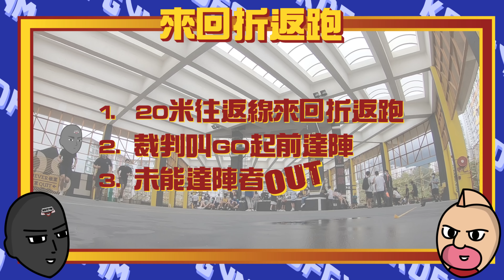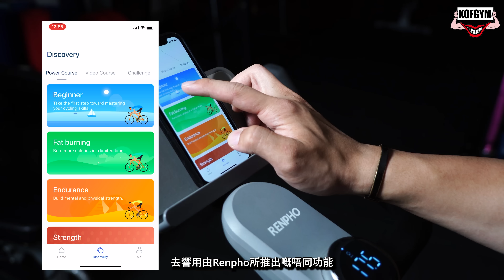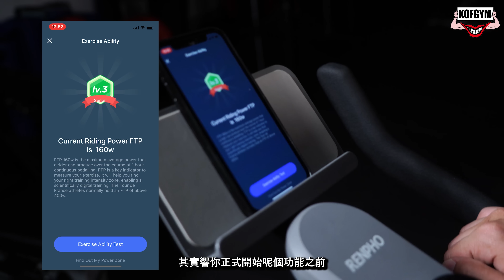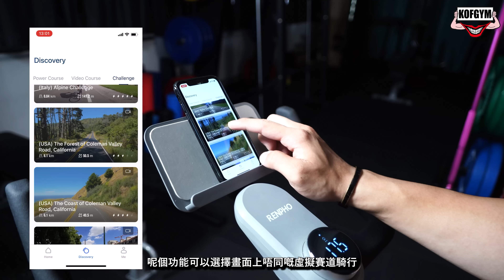亡命缺氧大挑戰!!! Burger自食其果!!︱Ivan原來幾好氣︱Karl差啲暈低仲要慘受虐待!?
做重量訓練嘅人一般俾人嘅感覺就係唔做帶氧運動嘅(Burger/ Karl:我地真係無乜點做)，所以今次公司同事為左測試我地嘅帶氧能力究竟仲有幾多能耐，就製訂左呢次挑戰俾Burger, Karl同Ivan，總之就係測試一啲我地平日最少會做嘅訓練項目，一試就知我地咩料啦!!

今次嘅體驗除左係俾我地知道我地有幾弱同時都了解到帶氧能力對健身嘅重要性，雖然就唔係表示做帶氧運動係可以增肌或者同增肌有啲咩直接關係，但如果作為一個力量或健美嘅運動員有適量嘅帶氧能力，係可以提高你訓練時組間以及每一課之間嘅回復速度，呢一點非常之重要，因為你回復得越快就間接代表住你可以承受嘅訓練量亦可以越多，對肌肉嘅增長可以話係有百利而無一害，咁係咪就代表住我地需要用意志去克服風吹雨打，寒風凜烈，大熱天時去戶外做帶氧訓練呢，咁我又唔係要你地去到咁進階嘅，其實只要我地買一部智能健身單車返到自己嘅地方就可以無懼天氣幻變咁輕鬆訓練

今次我地要多謝RENPHO美國智能運動生活產品品牌贊助我地拍攝此次節目並為我地提供智能健身單車，呢部健身單車外形簡約，約重70磅，但尺寸唔大，慳位又實淨，點智能法就係佢插上電源之後除在可以同一般嘅健身單車一樣響你踩嘅時候俾你自由調較阻力，佢仲可以連接手機上嘅專屬應用程式，去享用由Renpho所推出嘅唔同功能

最主要嚟講佢有三個唔同嘅功能，第一個功能就係因應你嘅身體能力數據去為你安排針對消脂，耐力，力量的訓練，期間會為你自動調較阻力及給予提示

第二就係影片課程，會有真人教練影片帶領你進行單車訓練

第三就係風景優美嘅騎行旅程，呢個功能模擬左唔同旅行目的地嘅風景，等你邊踩邊感受外界氣氛

以上講果啲影片content都係跟機唔洗錢可以用專屬的應用程式免費下載

而家可以用我地嘅優惠碼KOFGYMBIKE ,響Renpho嘅官網上使用購買任何產品可以得到 95折優惠, 有效期就係於影片出街之後3個月內.所以如果大家就真係有興趣買Renpho嘅呢部單車，或者係佢所推出嘅其他產品嘅話呢就記得快啲響呢三個月行動啦，如果唔係過左期就無架啦

KOFGYMBIKE
請使用以下連結購買:

本集主持:
Burger:

或Whatsapp:84810150查詢以上服務詳情及預約試堂